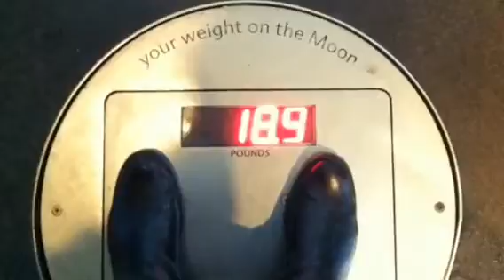Walk with the Dinosaurs